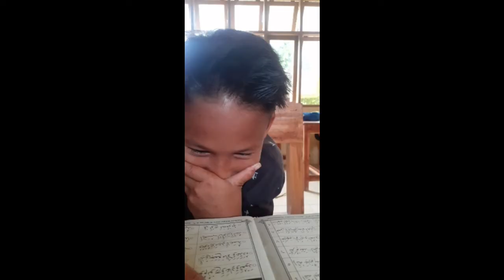Video Dokumenter SMPs Wahdah Islamiyah,